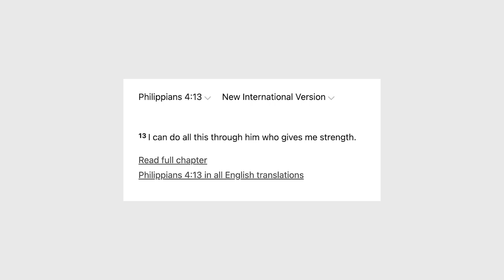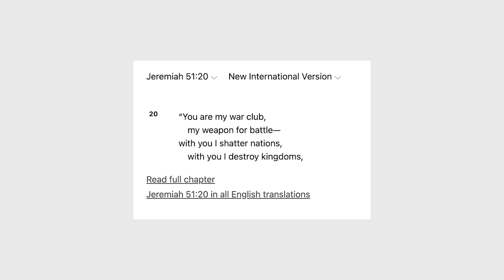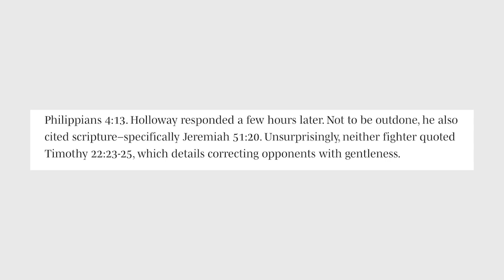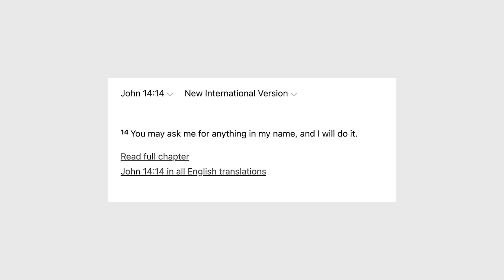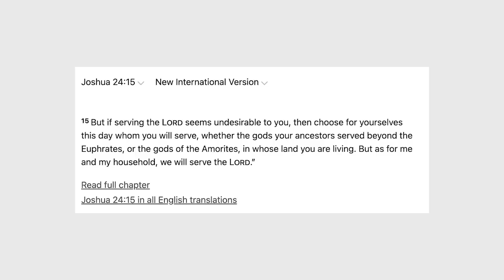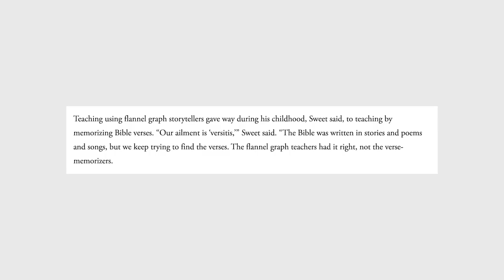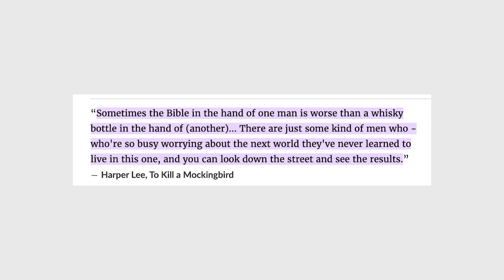UFC and the Danger of Quoting Bible Verses Out of Context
This week two prominent UFC fighters exchanged some interesting Bible verses to each other through a X/Twitter thread. If we're honest, we have probably all been guilty of quoting a single verse out of context to help make a point we agree with.

This can be dangerous and potentially hurtful, so how can we avoid this practice as mature believers? How can we hang on to a holistic view of the Bible while also memorizing comforting and important individual verses? Are we inadvertently teaching this practice to our kids?

Pastor Joe has helpful thoughts to consider in this week's episode of Trending!